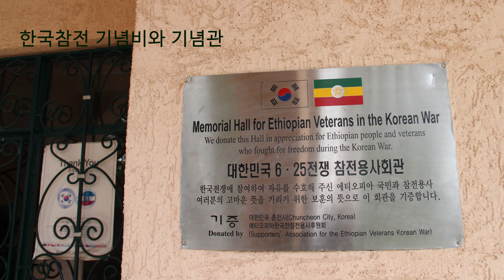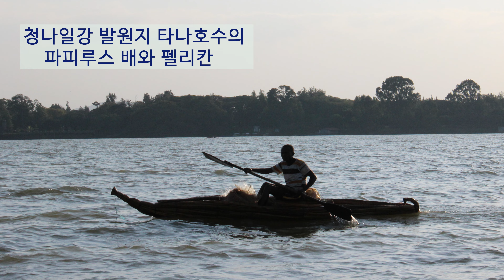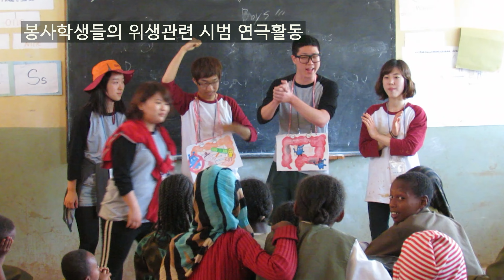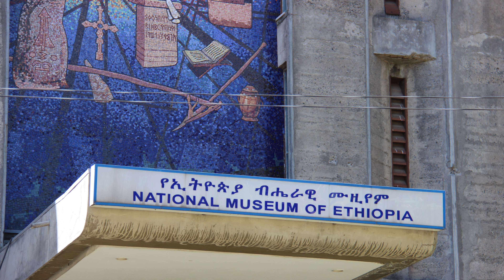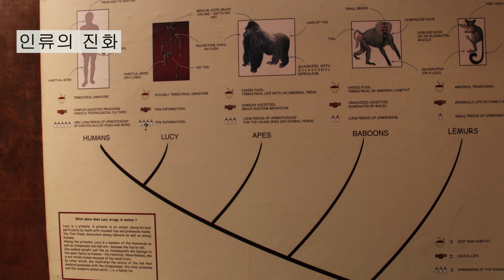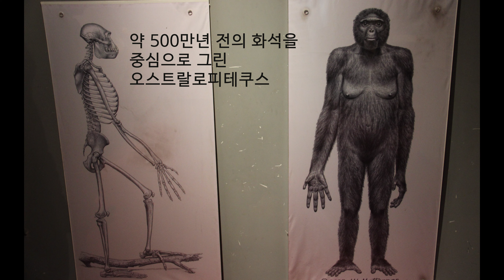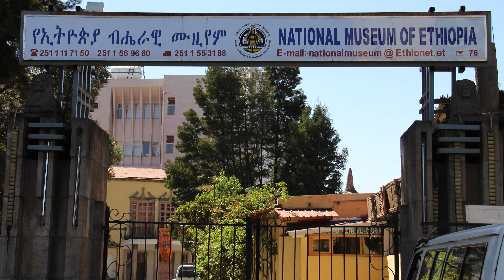See you again, Ethiopia !!! 350만년 전의 루시를 만나며,,, 전운성의 횡단여행 68, Dr.Jeon's world journey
에티오피아를 두어 번 방문했던 여러 곳을 재음미하는 시간을 마련합니다. 즉, 먼저 한국전에 참전했던 귀국용사들이 세운 코리안 빌리지 등을 찾아 그들의 어려운 생활상을 엿봅니다. 이어 청나일강의 발원지이자 기독교 성지라고 불리우는 타나호수와 청나일 폭포 그리고 거대한 화강암 산을 파고들어가면서 건설한 랄리벨라 등을 회고하는 영상을 소개합니다. 또한 아프리카의 지붕이라는 에티오피아 고원을 달리며 농촌지역의 모습과 신비로운 자연환경을 보여줍니다.
   그리고 앞선 영상에서 보여드리지 못했던 아디스아바바에서 남서쪽으로 약 350km 떨어진 짐마시의 짐마대학에서 우리의 농업기술을 전수하는 강원대 교수진과 봉사활동을 하는 학생들과도 시간을 같이합니다. 또한 경북에서 파견되어 새마을운동을 전수하는 농촌마을도 찾아봅니다. 이어 아디스아바바로 오는 귀로에 이 나라국민들이 사는 모습을 생생하게 담아봅니다.
   귀국하기 전에 수도에 소재한 아디스아바바 대학을 방문하고 이곳의 공대학장으로 학생들을 지도하기 위해  파견된 강원대 권호열 교수와 함께  국립박물관을 찾아 350만년 전의 인류 루시를 만나봅니다. 이러한 여정 속에 500만 년을 넘나드는 묘미를 맛봅니다.

  죄송한 말씀: 이번 같은 내용(-68-번 유튜브)의 영상을 올렸다가 내려, 수정하여 새로 올리는 과정에서 다소 의문을 드리게 되어 죄송한 마음입니다. 이는 편집을 끝내고 영상을 굽는 과정이 다 끝나기 전의 영상을 탑재하여 끝 부분이 어설프게 끝났기에 이를 추가하느라고 그렇게 되었음을 알려드립니다.